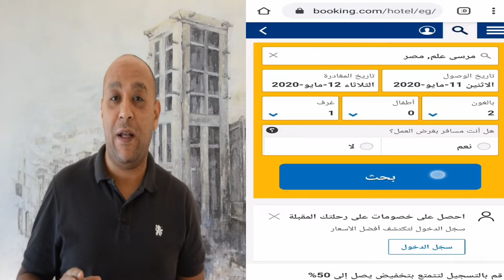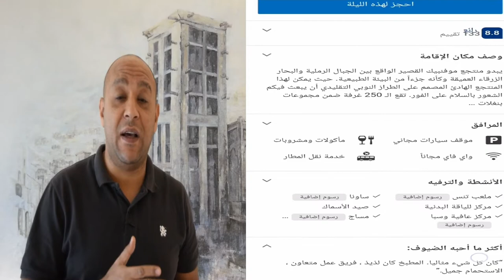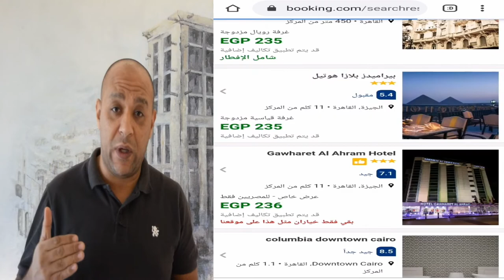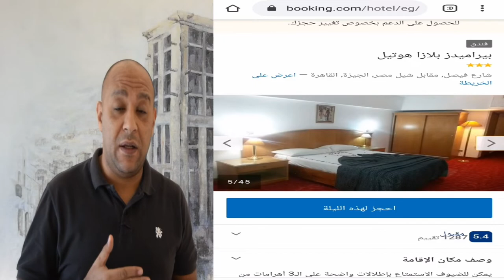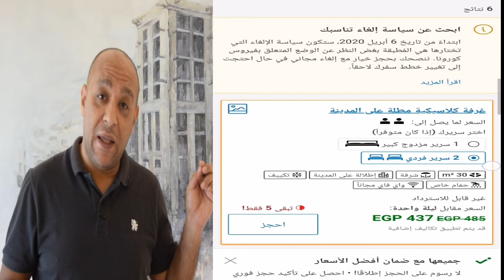أزمة العالقين و الحلول المقترحه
مناقشة مشكلة العالقين و المغتربين الراغبين للعوده الي مصر
بوجهة نظر مختلفه و بطريقه ايجابيه
وحلول مقترحه
سياحة - سفر - معلومات - ترفيه